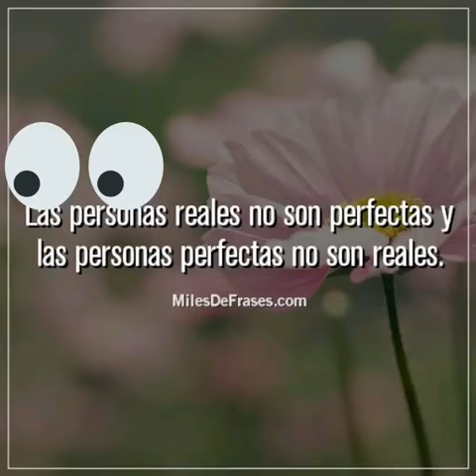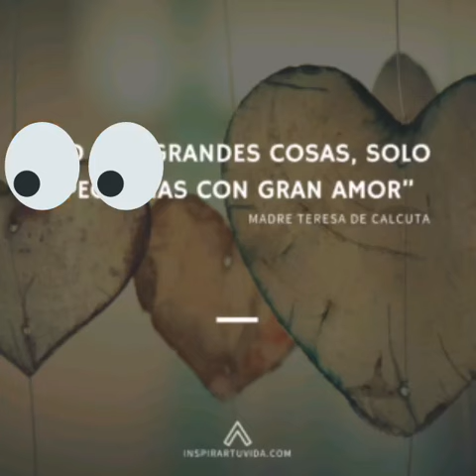Para reflexionar 🥺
Video de laurabsanz2001